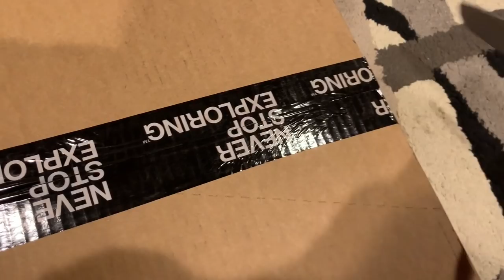EDC a Fixed Blade for 30 Days! | Trayvax Trek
Trayvax Trek Knife and other gear...